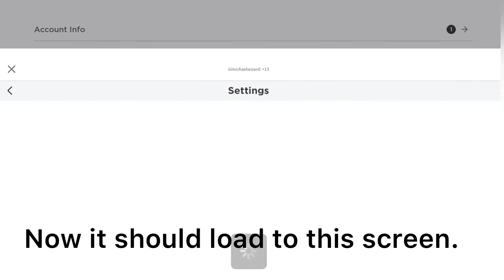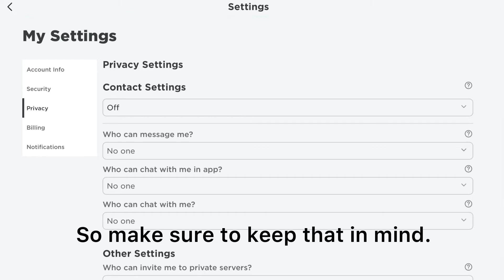*SECRET* SETTINGS to REMOVE LAG in Roblox Arsenal on Mobile 2025 (IOS & ANDROID) - Try This NOW!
In Today’s video, I’m going to be showing you my video where . Hope you all enjoy my video!

👍- Like the Video as always
👨‍👩‍👦- Share The Video To Others
📺- Watch My Videos To The End, so YouTube can promote it

Also Make sure to watch all my videos in 1080P60 for the best quality.

📺- Second YouTube Channel:
Q&A Questions that people might ask me
Question: How old Are You?
Answer: My age is 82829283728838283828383 Jk, I’ll never tell my tell age on the internet.

Question: What device do you use to play Roblox/Record on?
Answer: IPhone 12 Pro Max, I’m not trying to flex.

Question: What’s your goal for YouTube?

Question: Why did you do YouTube?
Answer: Because I wanted to try something new and so far, I’ve been loving it. I also did it because I wanted to help people with like tutorials on Roblox. I also wanted to inspire people to do YouTube and motivate them as well.

What’s your favorite all time food?
Answer: Pho, it’s really good.

That’s all the questions.

Arsenal settings:
Basic Skins: ON
Fov: 85-95

Software Used for every video
Editing Software: InShot, IMovie and Kinemaster
Thumbnail Software: Photoshop, Phonto, and PicsArt
Recording Software: IOS Screen Recorder

Video credits
Song by

All my background music comes from this YouTube channel called NoCopyRightedSounds